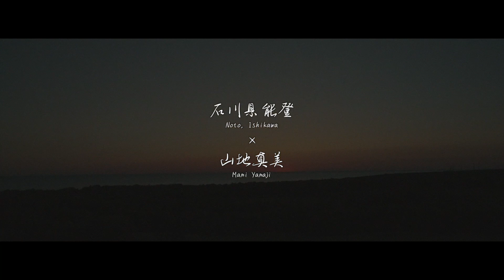能登半島のパワースポット各所で演奏してみると？美しい海岸や迫力ある太鼓、大きな夕日に圧倒される！浮世音】 Vol.51 山地真美 / 石川県 能登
他の絶景弾いてみた「浮世音」作品もチェックできる便利な再生リストはこちら！

能登半島、志賀町の各地にピアノを置いて、音楽で情景を描写してきました！

‹作曲者について›
どんな人がピアノ弾いてるの？自己紹介ブログ▶︎

このチャンネルでは美しい日本各地の情景をオリジナルのピアノ音楽と一緒にたくさん紹介しています。100箇所チャレンジ中！
映像と音楽で日本を旅する「浮世音(UKIYONE)」作品シリーズです。

UKIYONE  浮世音　石川県　〜能登半島〜

オススメ視聴はブログを読んでからです✨
なぜ子供達や太鼓が作品に出てくるのか？という謎がわかります。

‹撮影地›
大津海岸
福浦漁港
旧福浦港灯台
巌門
気多大社
巌門遊覧船
安部屋海岸
夕やけ通り
義経の舟隠し
前浜地区
世界一長いベンチ
はたご岩
RoyalHotel能登

collaborated with DaiwaHouse 暮らす森
▼コラボページもご覧ください▼

LINE@で5つの特典を特別にプレゼントしています！ キャンペーン実施中！

●カバー曲未公開動画 3本分 先行公開
●オリジナル曲 無料視聴 プレゼント
●いち早く最新絶景動画のお届け プレゼントはこちらから

※キャンペーンは予告なく終了・変更となる可能性がございます。

山地真美 情景描写ピアニスト

カンヌ国際映画祭作品【ORIGAMI】テーマ曲、BSフジ【ブレイク前夜】テーマ曲担当。 Canon 綴プロジェクト 楽曲提供。 テレビ朝日【音楽チャンプ×お願い！ランキング ピアノ部門】作曲家ブロック一位。 BSフジ【全国百線鉄道の旅 2時間スペシャル】メイン旅人出演。 日本の情景の美しさを世界に発信中。